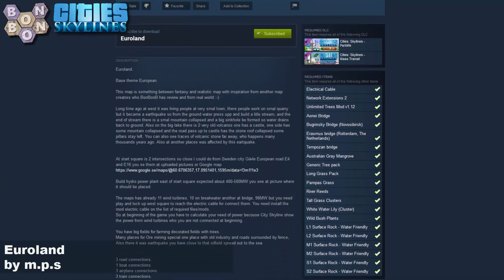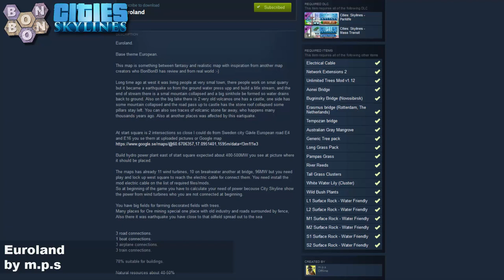CitiesSkylines - What Map - Map Review 852 - Euroland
Welcome to What Map?, BonBonB's Map Review show for CitiesSkylines; your one stop shop for everything workshop.
There are thousands of items on the workshop now, so finding the right one for your next city build is a huge task. So each day, Monday to Saturday, we'll review some, using our five star rating, and the coveted Seal of Approval.

Remember SimCity? The world's best city building simulation game is now Cities Skylines.

Today:
Euroland by m.p.s

Intermission Voice Artist:
Zack Otto

Your Advertisement Here
There's a small one time set up fee of $10, after which each inclusion in the show is $5.
*prices correct at the date of this video's release.

A place to talk about Skylines. Currently there's an unofficial meet up at 7pm UK each Sunday. Sometimes I even pop by...